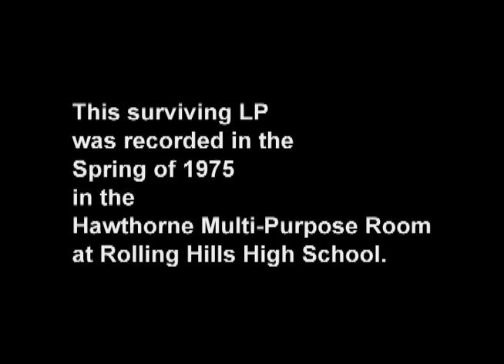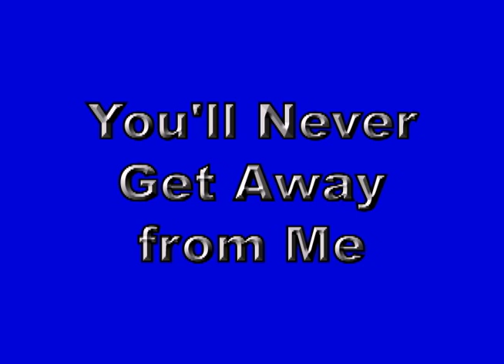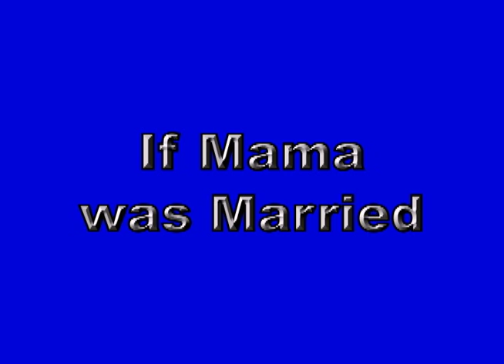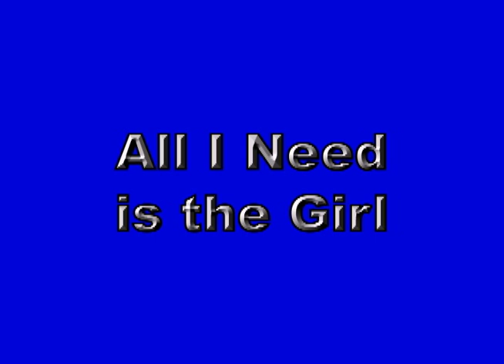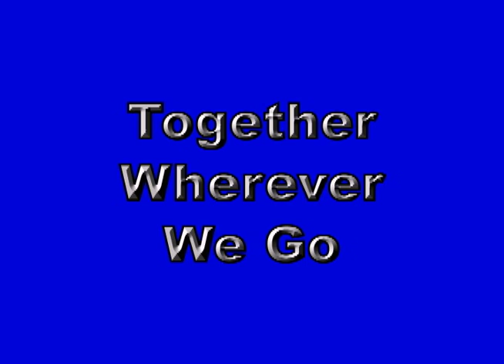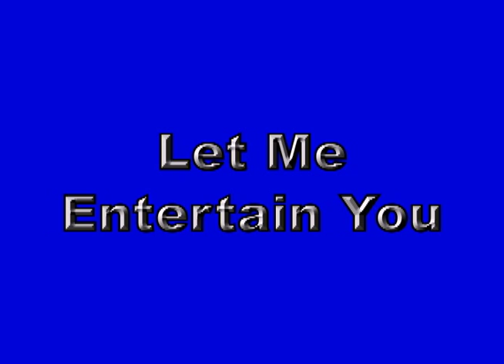Rolling Hills High School Musical (1974-1975)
Rolling Hills High School
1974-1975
Musical: Gypsy
Date: May 1975
Conductor: Allan Freeman
Note: This performance was recorded professionally on a LP.